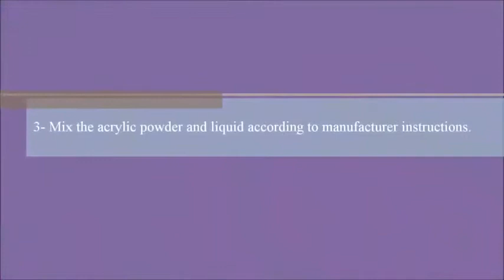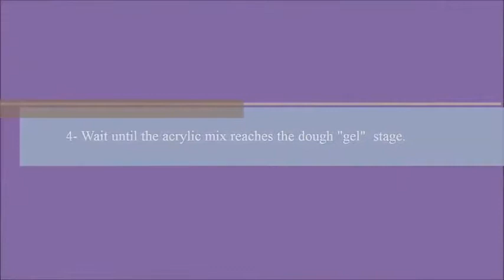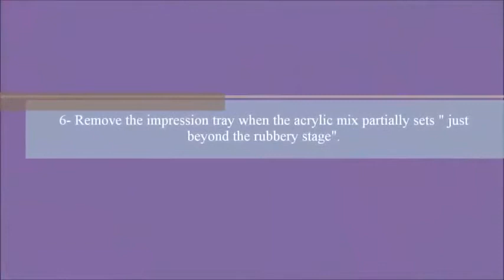Clear Cold Cure Acrylic - Temporary Crown Fabrication - DENTBEAR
FEATURES:
A cold cure self polymerizing acrylic material suitable for all types of repairs to acrylic dentures.
Working time of 4 minutes.
Rapid bench cure time of 14 minutes.
Also useful in orthodontic work.